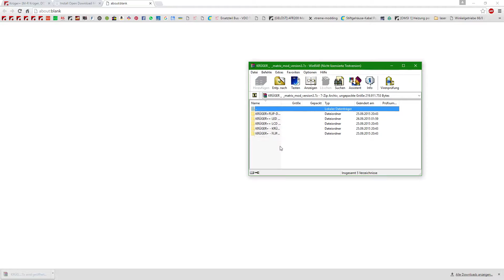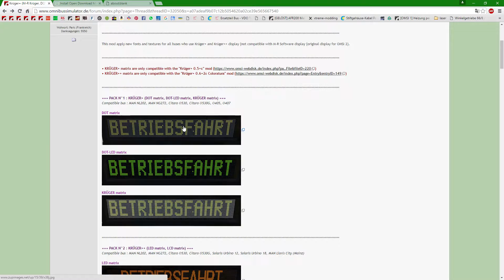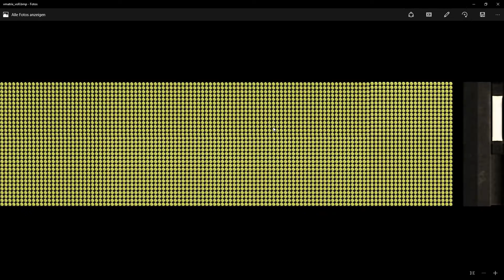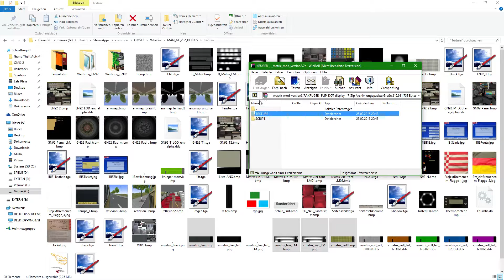OMSI2 Tutorial | Wie ändere ich die Textur der Matrix? | Julian Plays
►Links◄